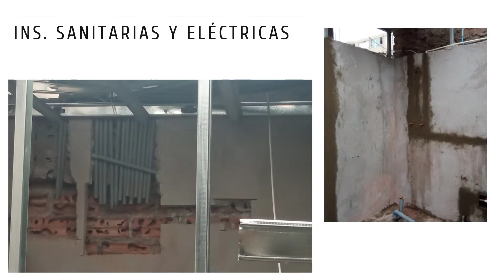DEPA de Drywall lima Perú